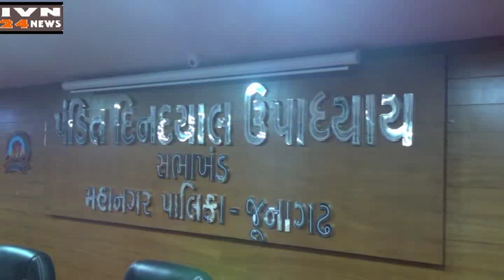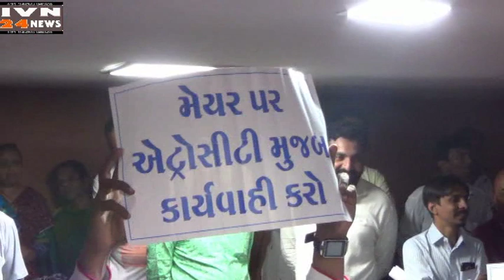जूनागढ़ म्यु कॉर्पोरेशन जनरल बोर्ड तोफानी,JUNAGADH CORPORATION GENERAL BOARD